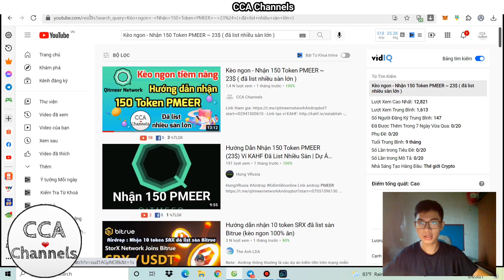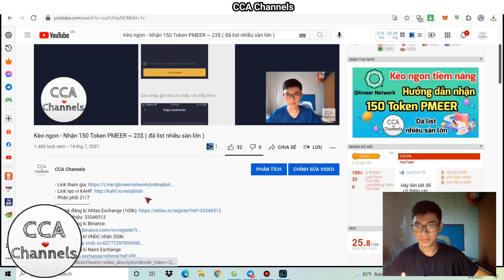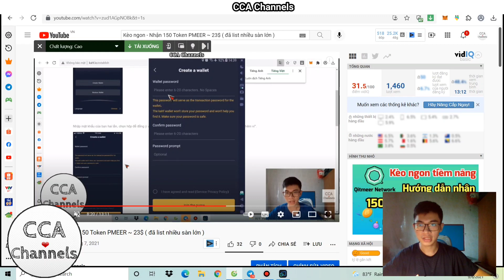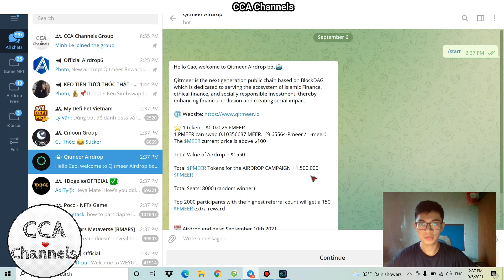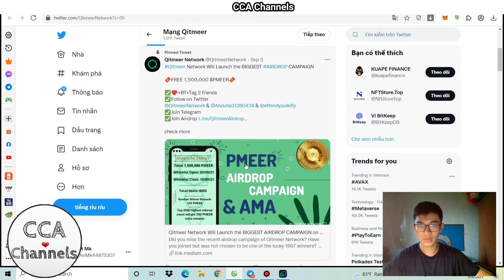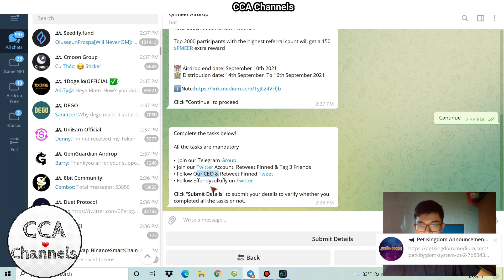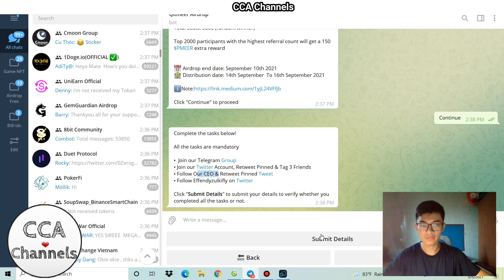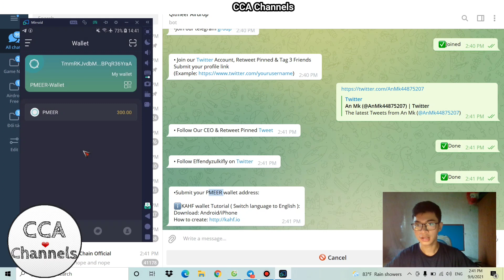Round 2- Airdrop nhận 100 Token PMEER (đã list MXC)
- Hạn cuối: 10/9
- Phân phối: 14 đến 16/9